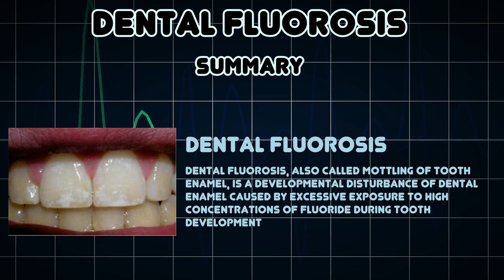Dental fluorosis (Medical Condition)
Symptoms, risk factors and treatments of Dental fluorosis (Medical Condition)

Dental fluorosis, also called mottling of tooth enamel, is a developmental disturbance of dental enamel caused by excessive exposure to high concentrations of fluoride during tooth development